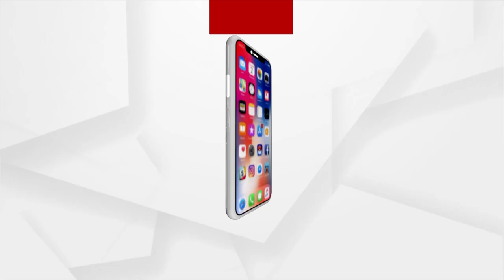Corrupt State Govt Officials Are Looting The Poor: Union Minister Dharmendra Pradhan